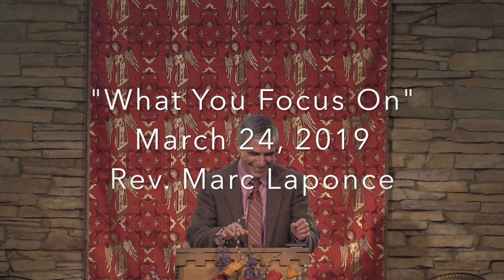Sunday Talk "What You Focus On" Rev. Marc Laponce 03/24/2019 NHCRS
"In Science of Mind what we teach is that your consciousness, your mind is the most creative instrument that you possess"